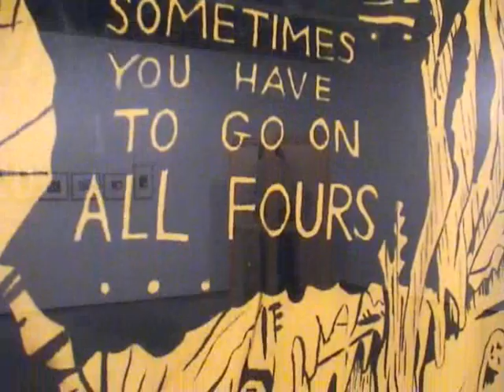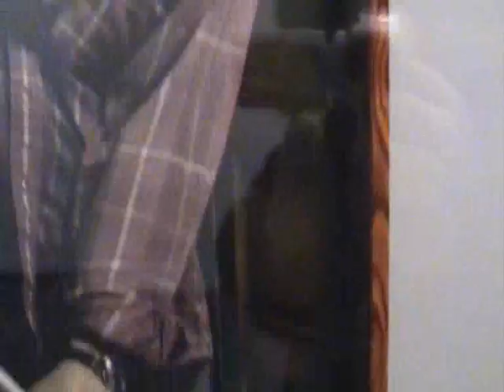JR_amondarain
JR_amondarain en la galería Tomas March de Valencia